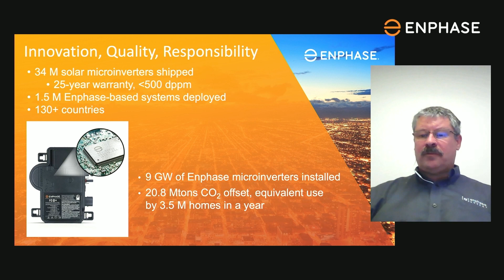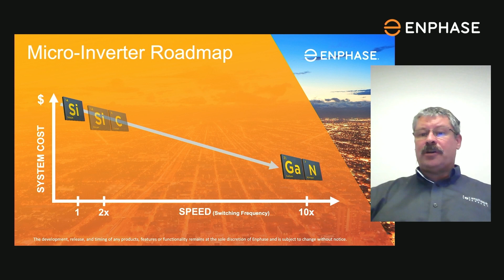Enphase goes GaNFast™: Navitas Semi Investor Meeting, July 26th 2021, at NASDAQ New York.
Michael Harrison, Power Electronics Architect at Enphase Energy describes how Navitas and Enphase green-lit GaN to optimize solar power systems. Next-gen gallium nitride (GaN) semiconductor makes microinverters 10x faster, delivering significant cost savings vs. legacy silicon chips.

Gallium nitride (GaN) is a next-generation semiconductor technology that runs up to 20x faster than legacy silicon chips. Navitas’ proprietary GaN power ICs integrate GaN power (FET) and GaN drive plus control and protection in a single SMT package. These GaNFast power ICs become easy-to-use, high-speed, high-performance ‘digital-in, power-out’ building blocks and deliver up to 3x faster charging in half the size and weight, and with up to 40% energy savings compared with legacy silicon chips.

Navitas predicts GaN power ICs can address markets estimated to grow to over $13B in 2026. Navitas estimates that GaN can impact up to 2.6 Gtons of CO2 reduction annually by 2050. Navitas has already shipped over 25M GaNFast power ICs to tier-1 companies including Dell, Lenovo, Xiaomi, LG, OPPO and more, with over 140 customer designs in mass production and over 150 more in development.